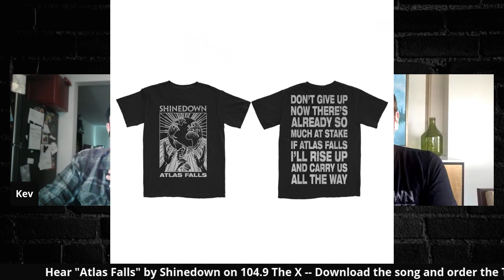At Home X-Clusive with Brent Smith of Shinedown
Previously recorded for Facebook live. Kev chats with Brent Smith of Shinedown about Atlas Falls,  the Smith and Myers project, and more.